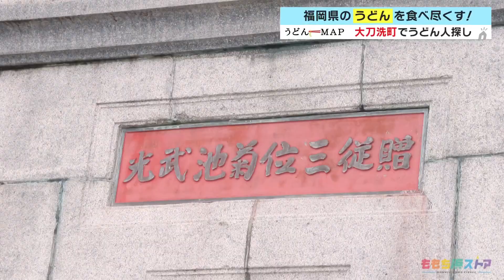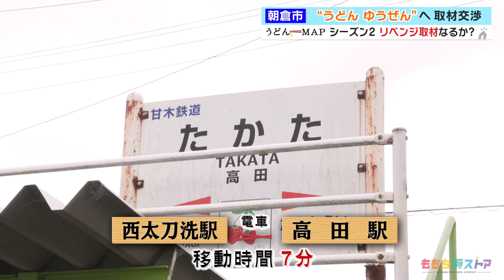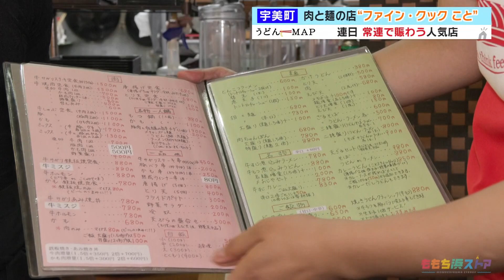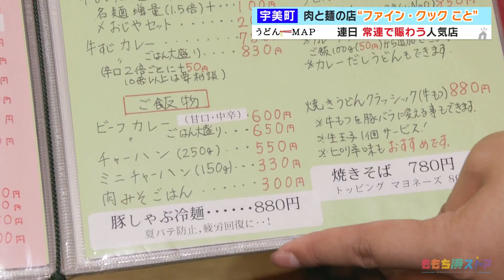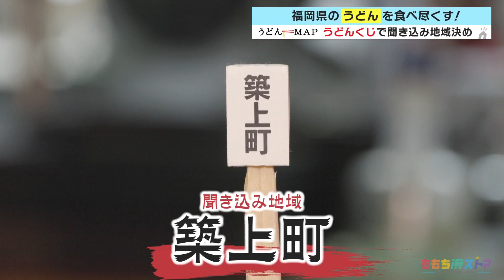【うどんMAP】暑い夏オススメ！ざるうどん＆カレーうどん（2023年7月26日OA）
岡澤アキラが福岡のうどんを食べ尽くす「うどんＭＡＰ」。今回は大刀洗町からのスタート。町内のみなさんが集まる健康体操教室で、岡澤アキラがうどん体操をレクチャー!?そして、オススメされたお店で食べるのは、暑い夏の時期にぴったりの“ざるうどん”！これまでにない革命的な食べ方にアキラも驚愕！続いて宇美町へ移動するも、お店探しが難航…。未だお店を紹介できていない宇美町でうどん店と出会うことができるのか？

【うどんMAPとは…】
うどんの人こと岡澤アキラがうどん発祥の地・福岡のうどんを食べ尽くすべく、福岡県民のうどん人におすすめのうどんを聞き出し、アポなしで取材に伺います。ただし、移動は公共交通機関のみ！これまで500杯以上のうどんを食べ、苦戦が続くなか新たなドラマも誕生するなどもはや、うどんドキュメンタリー番組へと進化する同企画！全国ネット化、そして書籍化もされるなど福岡で今、大人気の企画です。